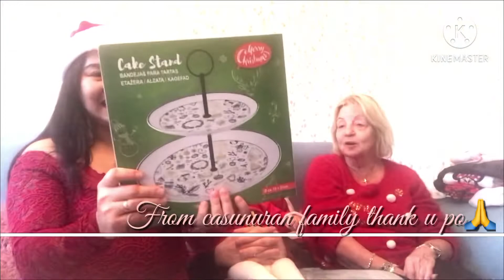OUR CHRISTMAS 2020| OPENING THE GIFTS|WHAT ARE THE GIFTS THAT WE RECIEVED ON CHRISTMAS 2020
IN THIS VIDEO WE OPEN ALL OUR GIFT FROM OUR FAMILY ,FRIENDS,NINANG,NINONG
WE WOULD LIKE TO THANK U FOR ALL THE GIFTS GOD WILL GIVE YOU MORE BACK